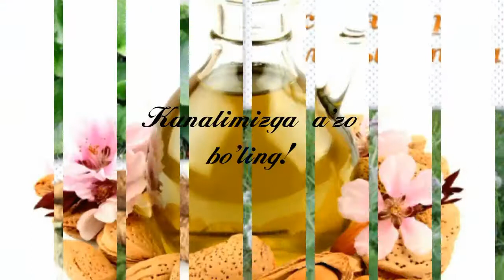Sochlar haqida ✵♔✵ Сочлар хақида